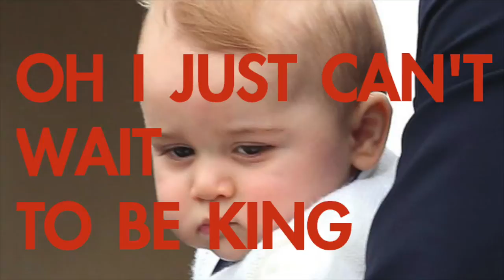I Just Can't Wait To Be King by Prince George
A song on Prince George's first birthday.

Lyrics:

I'm gonna be a mighty king
My name will be King George
I'm gonna bloody own the throne
Like no king has before

I'm gonna reign just like a boss
Like past George's I'm mad
Madder than my great great great great great great great great great granddad

Can't wait to wear the crown and all the bling
Oh I just can't wait to be king

No-one saying coo coo
No-one saying gaa gaa
And that's just great granddad Phil
Talking to the cleaner!

I won't be dull like my Great Granny Liz
When I get royal prerogative

When I'm king I'll shake things up, for our old monarchy
Less God Save the Queen, a little bit more anarchy

I'll be King George the seventh, a man for every class
I'm gonna be more popular than Auntie Pippa's arse

KG7 has such a nice ring

[Key change]

Everybody look up
Everybody look down
Uncle Harry's lost
His Nazi dressing gown

He's gonna be the baddest king we've seen
Think Henry the 8th but with more winning
So come on all you commoners lets sing